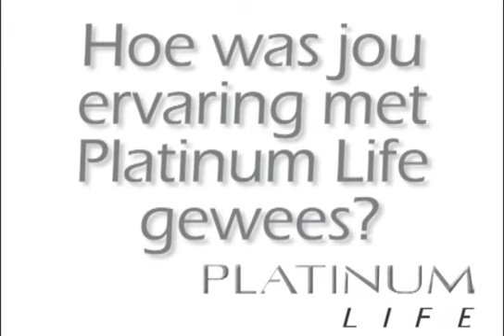Platinum Life: Rina Visser (Metroid Sarcoma)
Rina Visser lives in Pretoria, Gauteng Province, she is 39 years old and mother to a daughter about to turn 21. Currently Rina is not able to work, due to her cancer treatment.

When asked about her diagnosis, Rina replied that for a while doctors could not diagnose her condition. After a pathologist saw that her test results were returning for a third time, he decided to research the internet. She was diagnosed with metroid sarcoma (stromal endometriosis). The pathologist discovered that there were only 17 cases of this type of cancer worldwide and that the cancer is usually found in children. Rina is the oldest diagnosed case.

Rina says it started when she had unusual bleeding and abdominal pain. A gynaecologist examined her and found something that looked like water blisters. Rina had two D&C's and 3 treatments to remove the blisters. The day before she was scheduled for a third D&C, the doctor called Rina in and told her it was cancer.

Rina's chemotherapy began in January. The treatment is weekly, and she needs 45 treatments. Some weeks she had to skip treatment due to her white and red blood cell count being too low.

"Platinum Life was great, from the beginning they were good," she says. She continues to tell us how friendly and helpful everyone who contacted her from Platinum Life was,  even when she wanted to change her policy. There was a time when Rina lost her job and wanted to cancel the policy. Platinum Life recommended a reduced premium, and at one stage even 'froze' the policy until she was able to pay again.

After she put in her claim, she waited only a month for her payout and Rina says that Platinum Life really took care of her. She welcomed all the presents she received from Platinum Life and says that she would refer anyone to the company.

With her payout, Rina spoilt herself with a new oven and kitchen makeover, new bed linen for all her rooms, and also bought food and clothes for the needy. Rina will use her grocery voucher to buy soup and tinned foods for schools in her area.

"I never even thought that I would get cancer," says Rina. She advises women to have regular check-ups and consult their gynaecologist if they have any problems -- even if  they think it is minor.